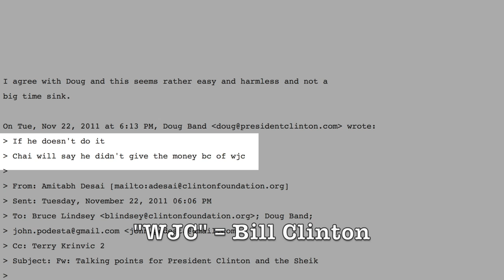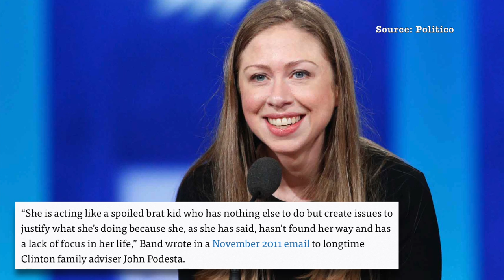Chelsea Clinton Lambasted For Calling Out Clinton Foundation Corruption | WikiLeaks Podesta Emails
WikiLeaks' release of Podesta's emails gives us insight into how the Clinton Foundation reacts when donors ask for favors. Additionally, we learned about how Chelsea Clinton was secretly lambasted by Bill Clinton's aides when she brought up concerns about perceived conflicts of interest between various companies, the Clinton Foundation, and the State Department.